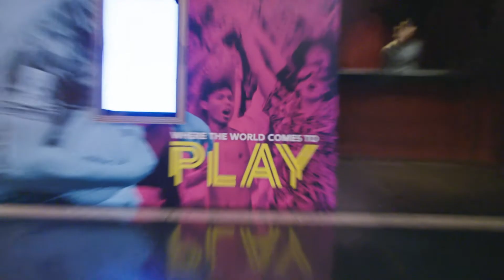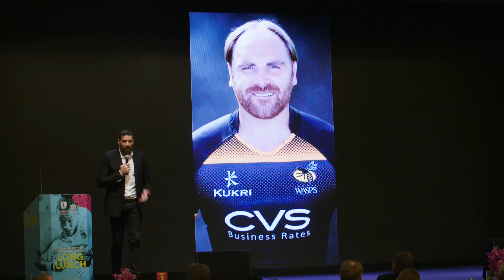Cathay Pacific/HSBC Hong Kong Sevens Long Lunch